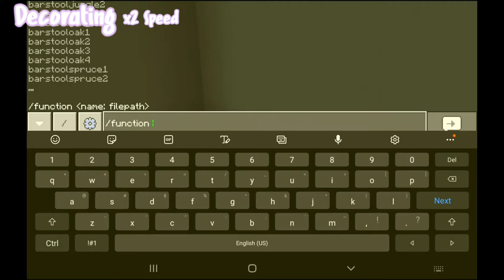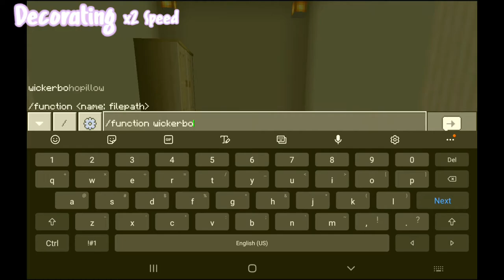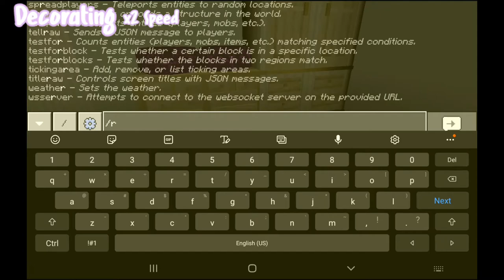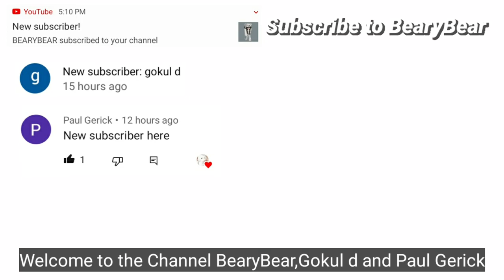☘Aesthetic Furniture for Minecraft PE (Ghoulcraft Furniture)☘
Want furniture for your minecraft world?...And you're in the right place you can now download GhoulCraft Furniture!

❤Timestamps❤:
0:00  intro
0:12  decorating
12:54  shout outs

Edit:
Hi guys i think i can't upload videos in almost month because i have some problems on my tablet..Lately im gonna upload a video and suddenly my data(i used my data to upload bc i don't have wifi) crushed/mulfunctionated/broken(i don't know what it called) and i powered off my tablet to refresh my tablet and a i get confused bc i took 3 min to turn on my tablet and then a error popped up on my screen it looks like a hacking system style..and i panicked i called my mother to fix my tablet and she said she don't know how to fix gadgets and then i think of someone to fix my tablet and i said "ohh my aunty can fix this 'cause my cousin have this problem like a months ago" and then i ran to my aunty's house(my aunty is my neighboor) i said to her what is the problem in my tablet..and she said i need to reboot my tablet and it took 5 min to finish but another error popped up again and it said try again or erase all data(means it'll delete all my files,games,pictures,videos and music so we clicked the try again and another error popped up  and it said try again like it did on the second error we dom't have any choice we clicked the erase all data button and remove my sd card but i just realize that all my files are saved in my internal storage not in my sd card and then i panicked again ...it took 10-15 min to finish erasing the data's or fioes of my tablet and it worked it opened but there's one problem..you know that if you buy a gadget and the operator is setting it up and you need to connect to a wifi network but the thing is i don't have wifi so i have a big brain idea i borrowed my uncle's phone and he has load we opened his data and hotspot and i put the hotspot name on my tablet and it successfuly connected and suddenly the load expires but exactly we opened my tablet and worked again but there's another confusing partwe clicked the erase all data button but when i opened my tablet all my files,picture,videos,music are all there but my games are gone ..to sure we searched the whole house for the reciept of my tablet it's 5 year warranty so i don't know when my parent will take my tablet to the shop we bought my tablet and i have a trauma powerring off any kind of gadget rn XD..and hope you guys wait for me to come back don't worry i have a video prepaired to upload soon when my tablet is fixed😁

Bio:
Hi im Malien and i make tips and tutorials on my channel and I also make some GamePlays for the future...and i'll make some more Tutorials and More Tips!